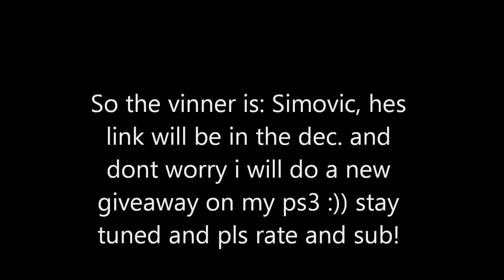KilCam! + Winner of the HD Pvr!